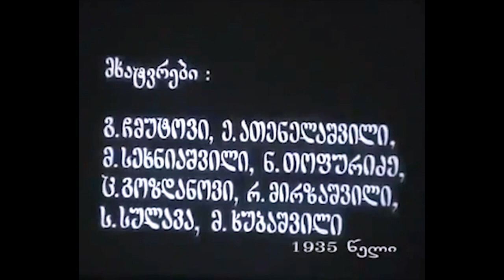კოლხიდა (არგონავტები) - პირველი ქართული მულტფილმი 1935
პირველი ქართული მულტფილმი კოლხიდა /არგონავტები/ 1935
რეჟისორი: ლადო მუჯირი
სცენარის ავტორი: ლადო გუგუშვილი
მთავარი მხატვარი: ლადო გუდიაშვილი!